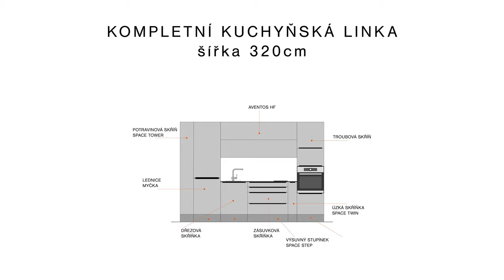BLUM - NEvelká kuchyň v plné výbavě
Vymysleli jsme plně vybavenou kuchyň na pouhých 320cm. Podívejte se jak je uspořádaná a vybavená. Pokud vás zaujala, můžete si stáhnout výrobní plánky ZDE:

0:00 úvod
1:37 potravinová skříň SPACE TOWER
5:40 lednička, myčka nádobí
6:10 držák utěrek
6:40 dřezová skříňka, odpadkové koše
7:42 uložení hrnců a talířů pod varnou deskou
10:24 držák na nože
10:42 řezačka na potravinové folie
11:35 uložení koření, olejů a dochucovadel v SPACE TWIN
12:35 troubová skříň (mikrovlnná a pečící trouba)
14:50 horní skříňka výklop AVENTOS HF
17:45 pracovní plocha
18:18 rozměry sestavy, přístup do horních pozic
18:57 výsuvný stupínek SPACE STEP
19:57 závěr